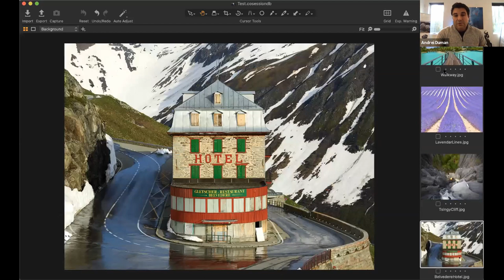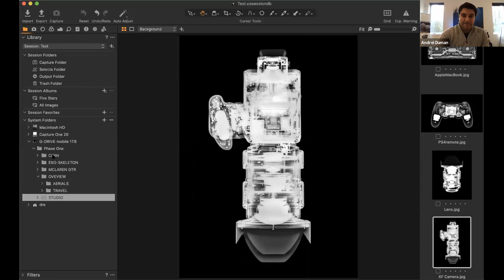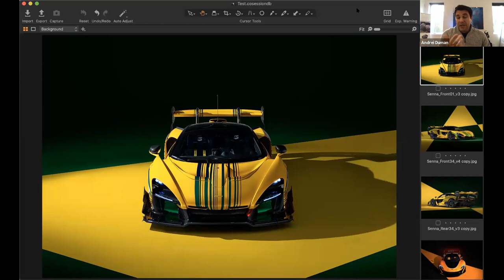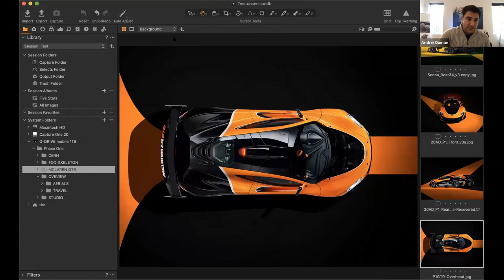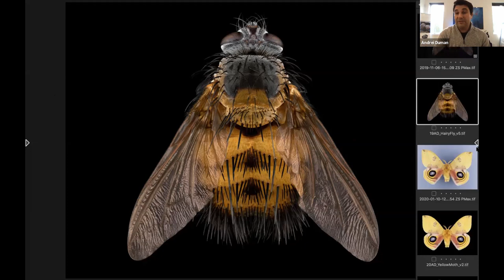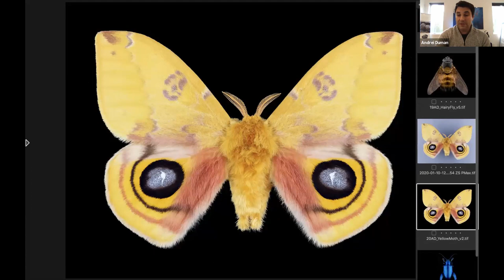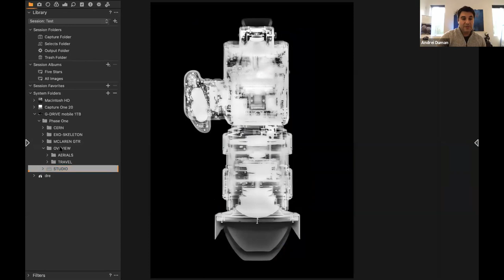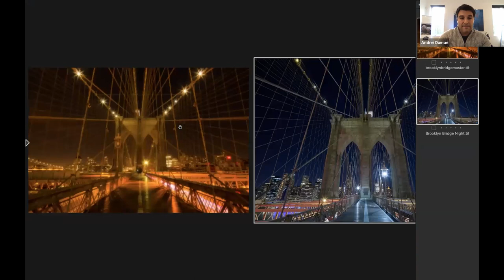Education | The Journey to Achieving Creative Versatility with Andrei Duman | Phase One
Join Commercial and Fine Art Photographer Andrei Duman as he guides you through his photography journey, his workflow and creative project selection. From his professional tennis path to an investment-banking career, Andrei will discuss how he was introduced to photography, traveling to over 80 countries and his progression to working with clients such as McLaren Automotive, Nike and Richard Mille. Never one to shy away from learning new skills, Andrei will concentrate on 3 projects that are completely different in terms of composition, technique and complexity in planning.